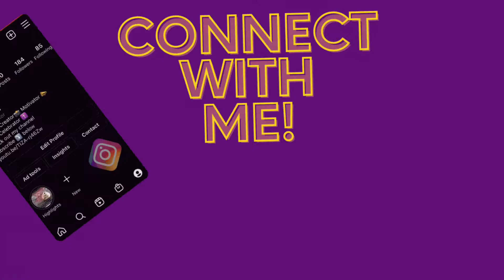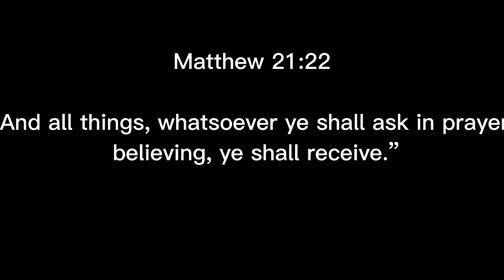I Started a Podcast | Side Hustle 4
Hi Ladybugs, in today's video I share with you my podcast and would love for you to check it out.!